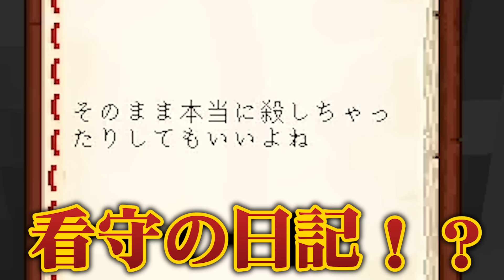【看守 VS 囚人】秘密の隠し通路を使ってバレずに脱獄しろ！『9日目ゼウス刑務所』【マイクラ脱獄】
🤝出演者🤝

〒107-6228
祭雛子　　　宛